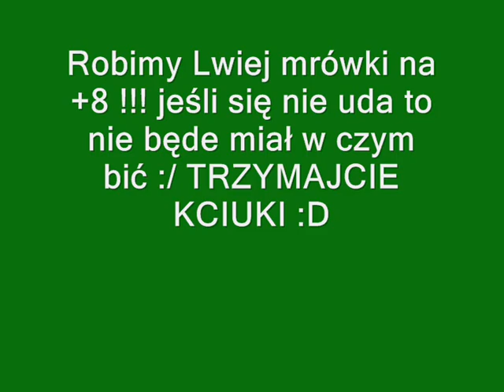Lwiej mrówki na +8 !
:D Jazda ! Jazda ! Jazda !